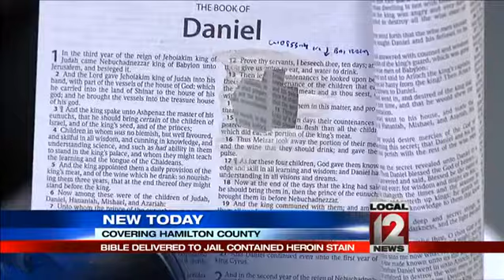Bible brought to jail laced with heroin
CINCINNATI (WKRC) -- A Bible brought to the Hamilton County jail for an inmate might have seemed touching, if it weren't for a hole in it and a weird stain.

The stain found in the Bible's Book of Daniel turned out to be about 50 hits of heroin. It was discovered by a drug dog that picked up the scent.  The canines go over everything mailed to the jail, that has to accept religious material.

Now Tehani Teepe, 39, is charged with delivering contraband to Timothy King. King is in jail after his arrest at the Western Hills Dillard's for theft.

Sheriff Jim Neil commended the jail staff, and said this is a glimpse into how creative heroin addicts can be.